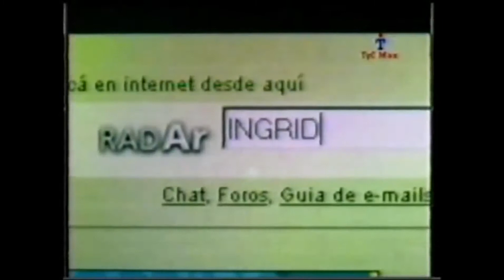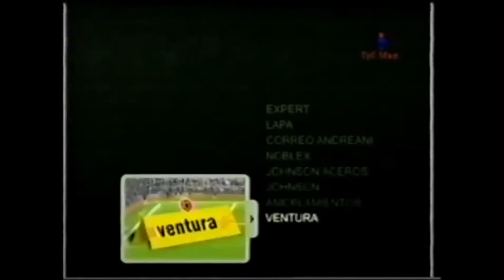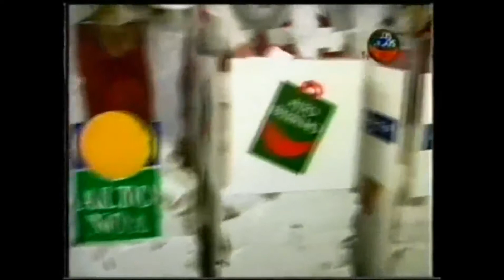TyC Max - Tandas Publicitarias (15/10/2000)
Créditos: MiTVMundo

Las tandas publicitarias de TyC Max, correspondiente al día Domingo 15 de Octubre de 2000 durante el Súperclásico del fútbol argentino entre River Plate vs. Boca Juniors en el Torneo Apertura 2000.